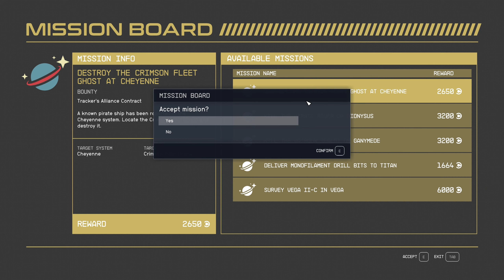The Red Planet | STARFIELD #6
A trip to Mars is in order.